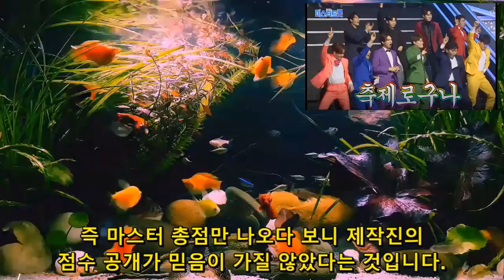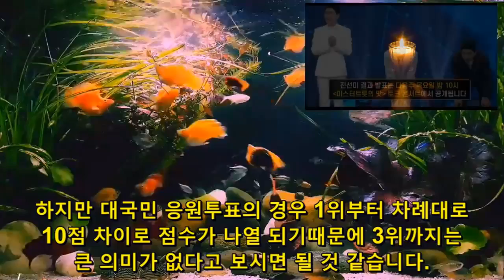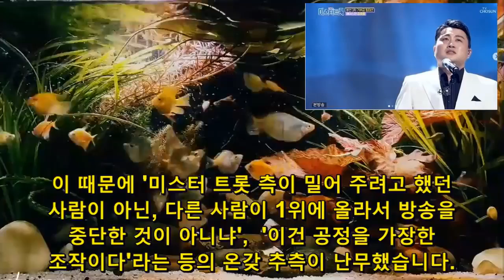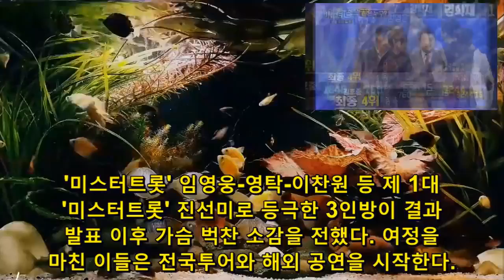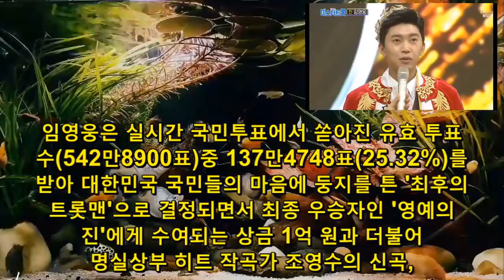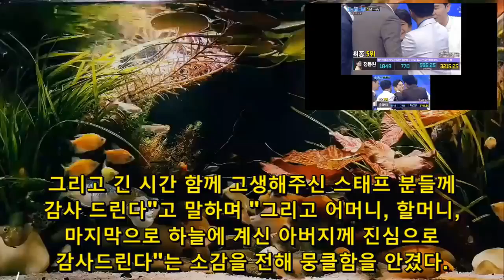실시간 투표 집계 실패...'230만 표 제외됐다.' 무슨 일이 있었나진실을 숨기는 이유 진정한 원인은 무엇 인가 [뉴스]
실시간 투표 집계 실패..."230만 표 제외됐다." 무슨 일이 있었나?진실을 숨기는 이유?? 진정한 원인은 무엇 인가???
콘텐츠 문제 있다면 저에 게 알려주십시오.
비디오를 시청 해 주셔서 감사합니다.